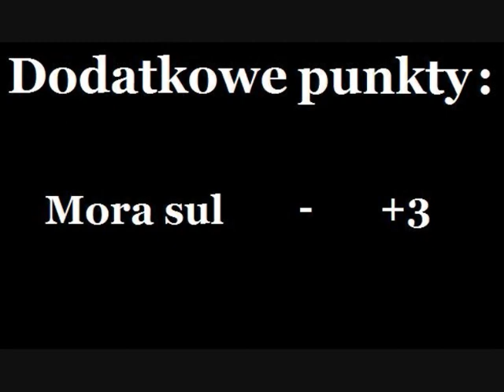GOTHIC 3 -wyzwolenie Varantu cz.3 ( Mora sul )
w tym odcinku zajme sie Mora sul...